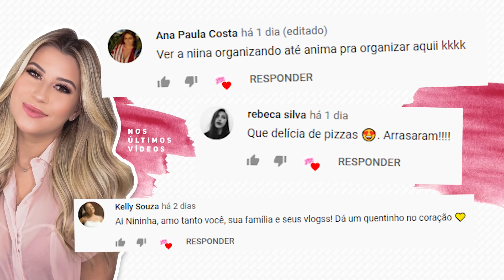PREPARAÇÃO DE PELE FAVORITA DO MOMENTO com RUBY ROSE!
Mais uma preparação de pele belíssima utilizando os produtos da Ruby Rose, vocês sabem que eu adoro vários produtinhos e tô sempre testando por aqui as novidades, no vídeo de hoje eu testei a Soft Blender a nova esponjinha da linha feels. Você já testou?

VÍDEOS NOVOS DE SEGUNDA, TERÇA E QUINTA AS 18HRS!